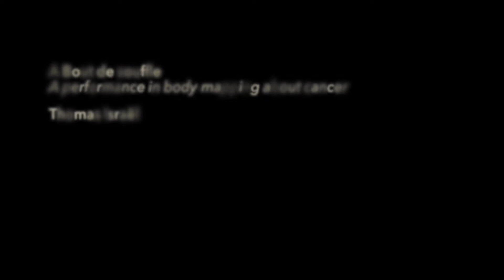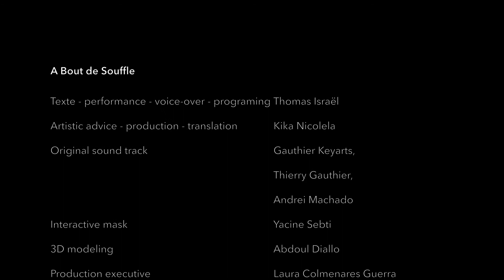A Bout de Soufle - performance about cancer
This performance travel through the history and reflection about cancer, but concentrates in its first part on respiration and lungs.

The rear screen is 30m wide by 5m high and includes fans to create a 4D breathing sensation for the spectators. A 8,5m wide version is also available.

Timing: 31 minutes – Voice over: English
Subtitles: French, Portuguese, Spanish . -
Texte – performance – voice-over – programing: Thomas Israël
Artistic advice – production – translation: Kika Nicolela
Original sound track: Gauthier Keyaerts, Thierry Gauthier, Andrei Machado
English translation    Jennifer Westlake
Interactive mask    Yacine Sebti
Medical consulting  Marc Zeicher, MD, MS, PhD – Targeted Therapies Research and Consulting Centre (TTRCC – Brussels)  -
Main Bibliography    The Emperor Of All Maladies [A Biography Of Cancer] by Siddhartha Mukherjee,  Susan Sontag - Illness as Metaphor.